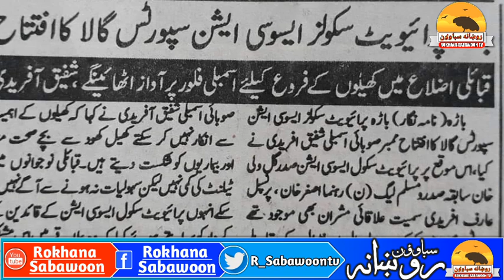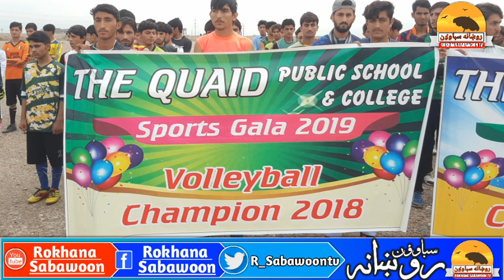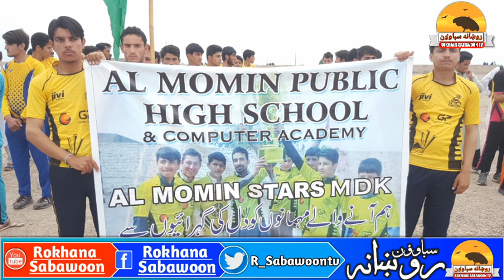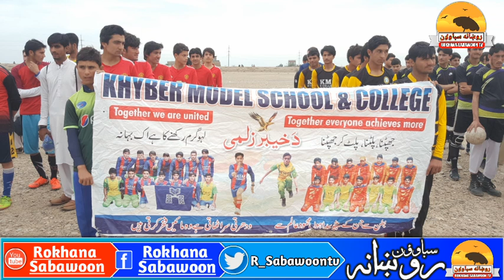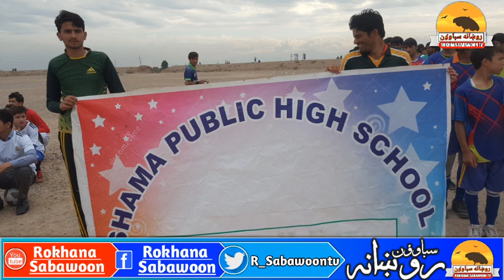PSA sports gala 2019 | District khyber Bara Tehsil | Bara private school | telented Sports gala Bara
PSA sports gala 2019,
District khyber Bara Tehsil,
Bara private school,
telented Sports gala Bara,
PSA Sports gala 2022,
shahid afridi sports complex,
Khyber Tehsil bara Akakhel,
District khyber telanted students,
Pakistan brilliant student,
cricket match khyber bara,
sadar zafar afridi interview,
Haji Maroof Afridi HBK,
Maroof karwan 2022 Bara,
private school association bara khyber,
khyber agency bara sports ground,
sapeen qabar sports ground Bara khyber,
Gandawo sepa bara khyber,